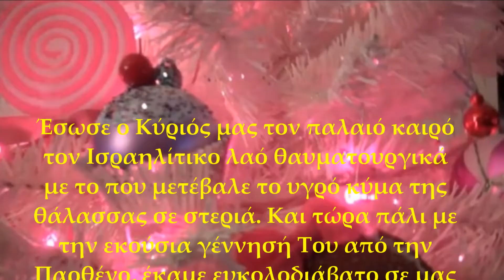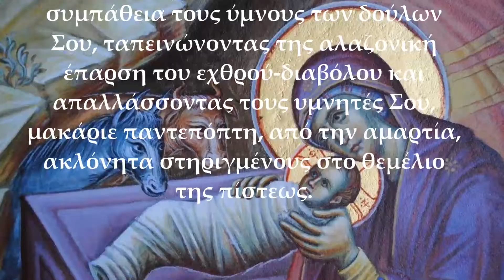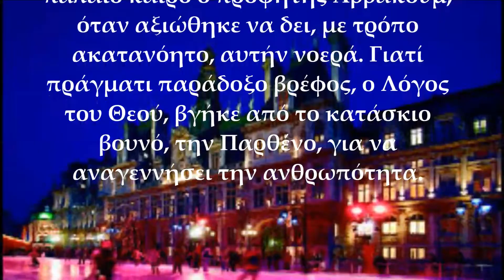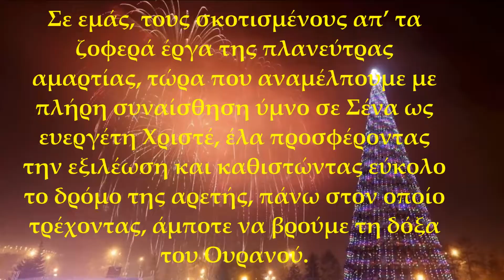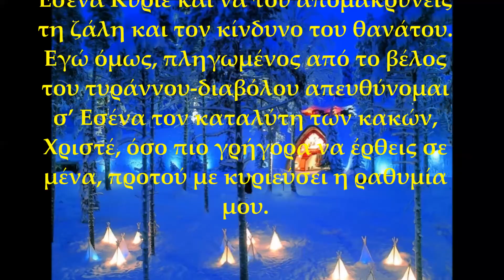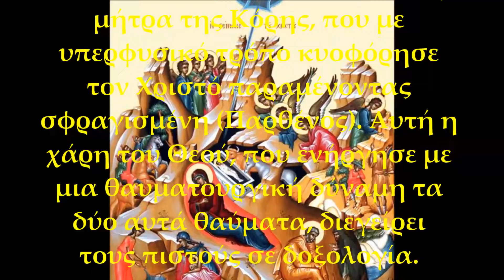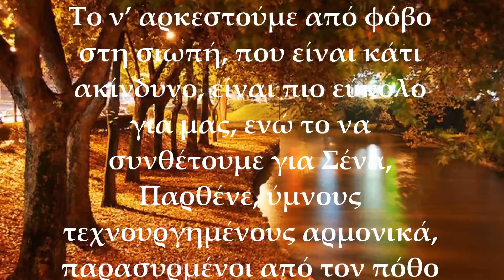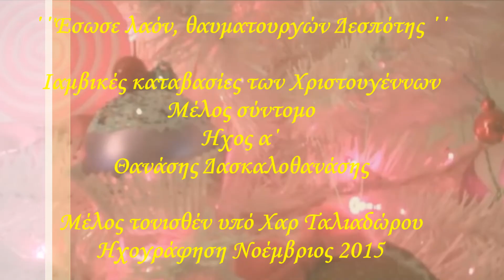΄΄Εσωσεν λαόν Θαυματουργόν Δεσπότης΄΄ Ιαμβικές καταβασίες Χριστουγέννων Θανάσης Δασκαλοθανάσης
Πάτησε εδώ ΄΄Εσωσεν λαόν Θαυματουργόν Δεσπότης΄΄ Ιαμβικές καταβασίες Χριστουγέννων. Ήχος α΄. Θανάσης Δασκαλοθανάσης
Ηχογράφηση Νοέμβριος 2017
Μέλος τονισθέν υπό Χαρ. Ταλιαδώρου.

Έσωσε ο Κύριός μας τον παλαιό καιρό τον Ισραηλίτικο λαό θαυματουργικά με το που μετέβαλε το υγρό κύμα της θάλασσας σε στεριά. Και τώρα πάλι με την εκούσια γέννησή Του από την Παρθένο, έκαμε ευκολοδιάβατο σε μας το δρόμο για τον Ουρανό. Αυτόν λοιπόν, που είναι στην ουσία ίσος και με τον Θεό Πατέρα ως Θεός και με μας τους ανθρώπους, δοξολογούμε.

Θεέ, ο ευεργέτης μας, προσδεξε με συμπάθεια τους ύμνους των δούλων Σου, ταπεινώνοντας της αλαζονική έπαρση του εχθρού-διαβόλου και απαλλάσσοντας τους υμνητές Σου, μακάριε παντεπόπτη, από την αμαρτία, ακλόνητα στηριγμένους στο θεμέλιο της πίστεως.

Την αναγέννηση του ανθρωπίνου γένους προφητεύει ψάλλοντας τον παλαιό καιρό ο προφήτης Αββακούμ, όταν αξιώθηκε να δει, με τρόπο ακατανόητο, αυτήν νοερά. Γιατί πράγματι παράδοξο βρέφος, ο Λόγος του Θεού, βγήκε από το κατάσκιο βουνό, την Παρθένο, για να αναγεννήσει την ανθρωπότητα.
Σε εμάς, τους σκοτισμένους απ’ τα ζοφερά έργα της πλανεύτρας αμαρτίας, τώρα που αναμέλπουμε με πλήρη συναίσθηση ύμνο σε Σένα ως ευεργέτη Χριστέ, έλα προσφέροντας την εξιλέωση και καθιστώντας εύκολο το δρόμο της αρετής, πάνω στον οποίο τρέχοντας, άμποτε να βρούμε τη δόξα του Ουρανού.
Ο προφήτης Ιωνάς μέσα στο βυθό της θάλασσας παρακαλούσε να έρθει σε Εσένα Κύριε και να του απομακρύνεις τη ζάλη και τον κίνδυνο του θανάτου. Εγώ όμως, πληγωμένος από το βέλος του τυράννου-διαβόλου απευθύνομαι σ’ Εσένα τον καταλύτη των κακών, Χριστέ, όσο πιο γρήγορα να έρθεις σε μένα, προτού με κυριεύσει η ραθυμία μου.
Από τον πόθο και την αγάπη του παμβασιλέως Θεού κυριευμένοι οι Τρεις Παίδες, περιφρόνησαν την ασεβή βλασφημία του τυράννου, ασυγκράτητα οργισμένου εναντίον τους. Γι’ αυτό υποχώρησε η σφοδρή φωτιά μπροστά σ’ αυτούς, που στον Δεσπότη Θεό έψελναν, ευλογημένος είσαι στους αιώνες.

Οι Τρεις Νέοι της Παλαιάς Διαθήκης, που μέσα στο καμίνι της φωτιάς πυρπολούνταν χωρίς να καίγονται, προεικονίζουν τη μήτρα της Κόρης, που με υπερφυσικό τρόπο κυοφόρησε τον Χριστό παραμένοντας σφραγισμένη (Παρθένος). Αυτή η χάρη του Θεού, που ενήργησε με μια θαυματουργική δύναμη τα δύο αυτά θαύματα, διεγείρει τους πιστούς σε δοξολογία.

Το ν’ αρκεστούμε από φόβο στη σιωπή, που είναι κάτι ακίνδυνο, είναι πιο εύκολο για μας, ενώ το να συνθέτουμε για Σένα, Παρθένε, ύμνους τεχνουργημένους αρμονικά, παρασυρμένοι από τον πόθο για Σένα, είναι επίπονο και επικίνδυνο. Αλλά Εσύ, Μητέρα, δίνε μας τόση δύναμη όση είναι η προαίρεσή μας (για να σε υμνήσουμε) Εκκλησιαστικό πρακτορείο ειδήσεων